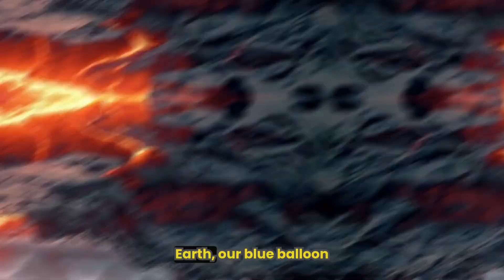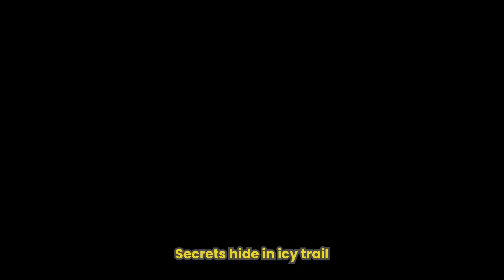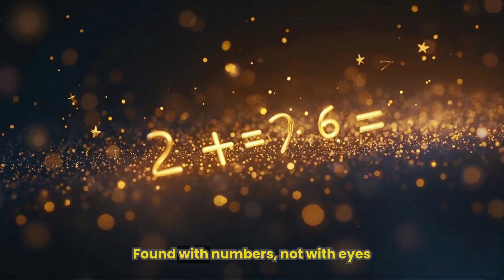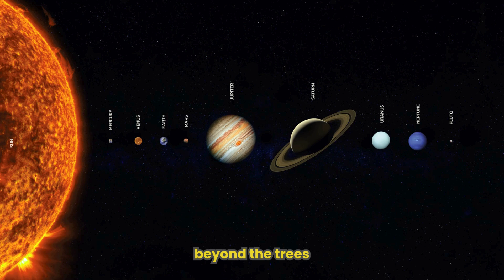🪐PLANET PARTY! Solar System Song & Nursery Rhyme🌟Learn ALL 9 Planets | Kids Astronomy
This video is about the MUSICAL SPACE ADVENTURE! 🎤🚀 Sing along to learn all 9 planets, fun facts, and why Pluto’s special! Perfect for ages 2-12. SpaceSong KidsLearning Planets song for kindergarten

🌟 Transform Learning into a SPACE DISCO! 🌟
This 3-minute educational song teaches kids:

✅ All 9 Planets: Mercury, Venus, Earth, Mars, Jupiter, Saturn, Uranus, Neptune, and Pluto!
✅ Catchy Lyrics: "Mercury’s hot, Jupiter’s BIG – dance around the Sun, do the planet jig!"
✅ Fun Facts: "Saturn’s rings are made of ice!" ❄️

📌 Parents/Teachers Love:

Aligns with STEM curriculum (early astronomy).

Its a  screen time you can feel good about!
This is the solar system song for kids. It is also a planet nursery rhyme  for  preschool. You will learn all 9 planets names song toddlers. This is the Planet song Children and fun learning
This is the planet names song for children. This is the space rhymes  and planet song for kindergarten. This also the educational solar system rhyme with Pluto". A complete cosmic song for kindergarten. A complete all 9 planets song for kindergarten. An educational  Planet song for school going children and also for the kindergarten kids.
This is the kids astronomy song & facts about planets kids. This vide includes all 9 planets of solar system mercury to Pluto song for babies. Fun planet facts for kindergarten and Preschool space education song. This is the Astronomy for toddlers song. It includes the Pluto song for preschoolers. This is the Planets song with animation also Solar system lesson for kids. This is the Planets orbit song & STEM songs for children. This is the Interactive planet song. Sing the solar system in order. Planets song with real NASA images. This is the Solar system lullaby for bedtime. Its a Planets song in English for kids so Dance along planets song also Learn planet colors and sizes song. Planets song for homeschooling. This is the Space week activity song for schools. This is the space and planet song for children. this is the planet songs compilation for preschoolers. This is the song for planets for kids/solar system.

solar system song for kids planet names song children learn all 9 planets song space nursery rhyme preschool educational solar system rhyme fun planet facts for toddlers mercury to Pluto song for babies why Pluto is special kids song astronomy nursery rhyme kindergarten Planet names for kindergarten Cosmic kids nursery rhymes# Solar system song with pluto Planets song for 3 year old too Solar system learning through music Space education for preschoolers Kids planet song with lyrics Animated solar system rhyme planets for kids/solar system space and planets for toddlers
planet songs compilation for preschoolers planet song children fun learning